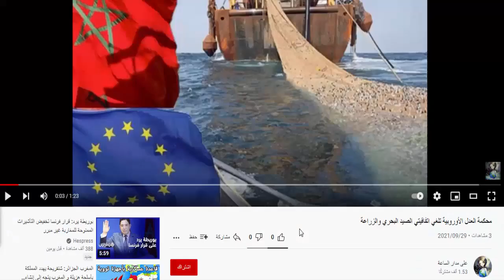اعتقال مشجعة جزائرية ذهبت إلى منزل غاساما وطلبت مشاركة الجزائر في كأس العالم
تعرض القناة الجيدة المباشر الآن على مدار الساعة جديد الأخبار والقضايا المغرب
 والجزائر وإسبانيا وفرنسا ومصر وتونس وليبيا والعالم